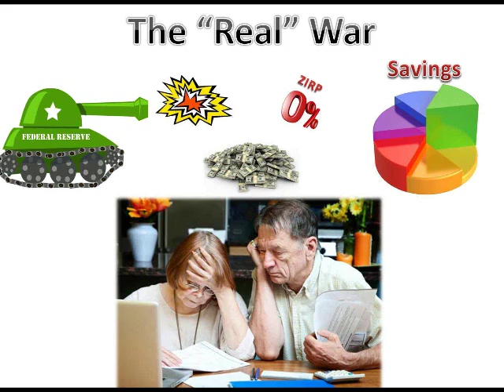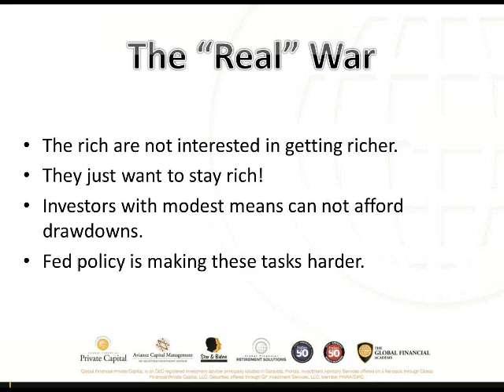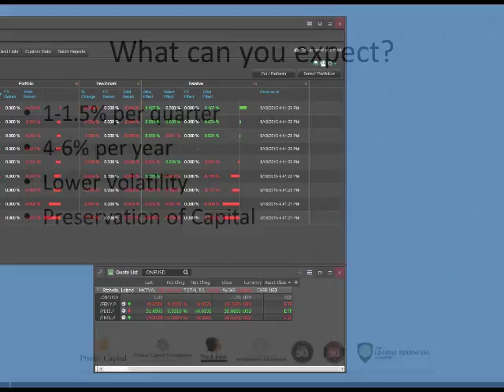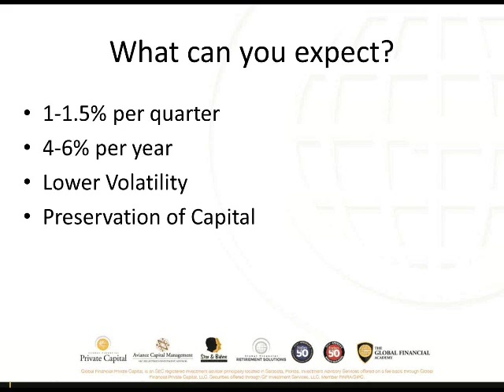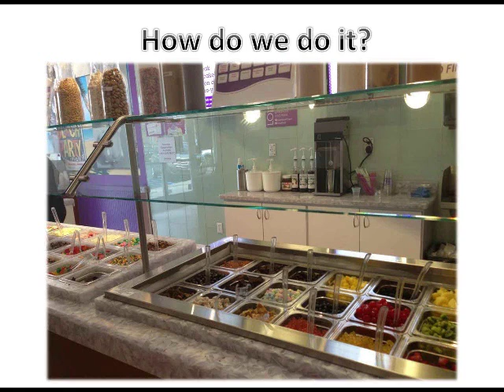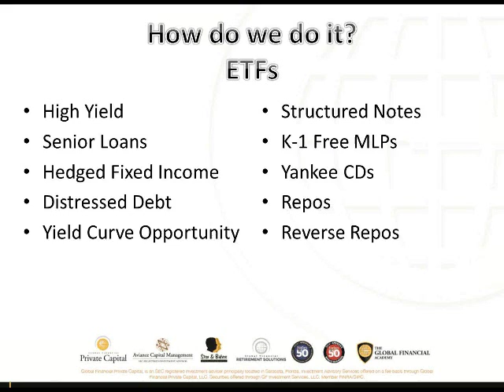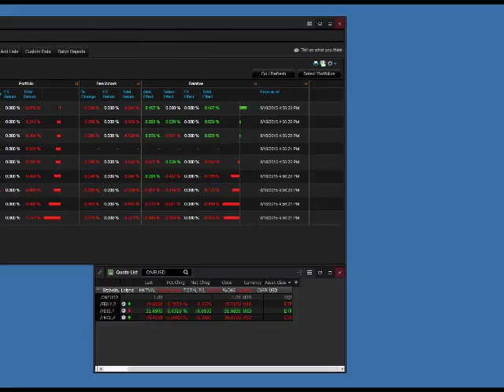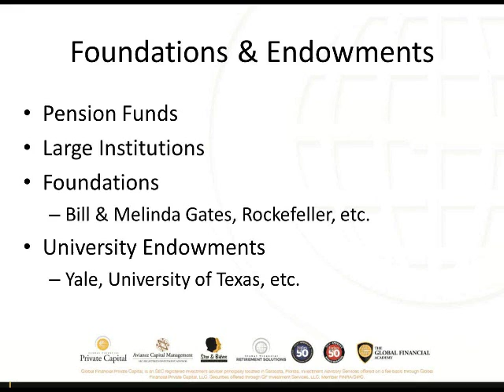Webinar Replay: There Is an Interest Rate War Raging on Retirees' Income. Arm Them.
Center Stage with Don Connelly and Chris Bertelsen, on the raging interest rate war on retirees' income and how to arm them properly. For upcoming webinars and replays, join